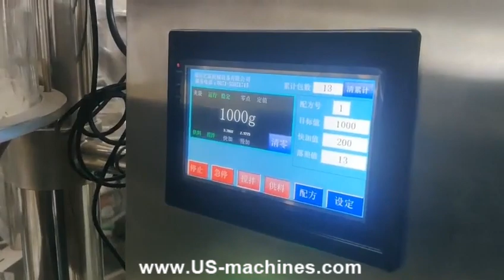Semi automatic 1kg powder bottle filling machine